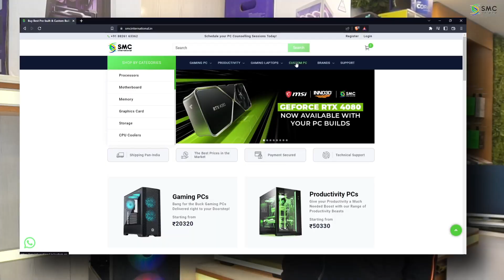Best Budget Gaming PC Build with GeForce RTX 3060 in India | SMC International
RTX 3060 is one of the most well-known and well-used GPUs by Budget Gamers all over the globe, That is why in today's video, We will make a Budget PC Build for one of our customers with one of the best configurations possible with an RTX 3060.